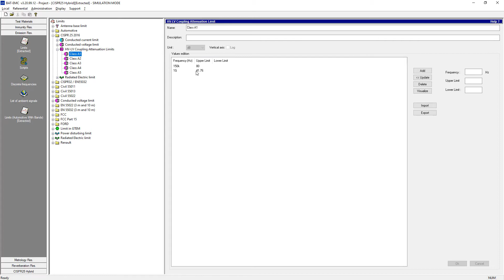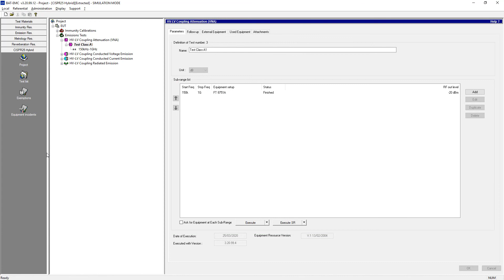CISPR25 Hybrid 5 3 copie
ElectromagneticTest Management and Control Software Package Developed by NEXIO since 1995.

Test Automation Software

Founded in 2003, NEXIO offers the market’s widest range of electromagnetic automation test software through a global network of support staff and sales representatives. NEXIO develops the software range called BAT, which stands for ‘‘Benchtop Automated Testing’’. BAT is a package of high-performance automation test software for a variety of electromagnetic compliance and RF testing requirements for all industries

- EMC Test (BAT-EMC)
Flexible, easy to use and completely independent of any measuring device or complete system, BAT-EMC provides an answer to the increase in productivity and quality requirements of the EMC tests.

- Transient/Burst Surge (BAT-ELEC)
BAT-ELEC is our software to automate Transient/Burst/Surge tests with different type of equipment.

- Radio-RF (BAT-RF)
BAT-RF is our Radio Frequency (RF) test software for antenna radiation patterns. It offers a wide range of test methods to set the basis for measuring antenna performance indicators, and for testing the radiated characteristics of various wireless devices.

- Planning and Management of Laboratory Tests (BAT-MANAGER)
BAT-Manager a collaborative software for centralized data management and the management of activities of a laboratory.

- Easy Monitoring
When a fault is detected, EASY-Monitoring executes actions configured by the user. Linked to BAT-EMC software, it detects EUT malfunctions through real-time signal analysis during the test.

Flexible, easy to use and completely independent of any measuring device or complete system, BAT-EMC provides an answer to the increase in productivity and quality requirements of the EMC tests. Our software is now widely used by both accredited full-compliance and pre-compliance laboratories in all major market sectors, such as automotive, aviation, aerospace & defense, and commercial electronics worldwide.

Bat-EMC Immunity license allow you to perform test according to conducted Immunity and Radiated Immunity (such as Bulk current injection, conducted voltage immunity, Uniform field zone calibration (16 points calibration) and to configure Target, Modulation, Leveling parameter.BAT-EMC Immunity covers test in Anechoic chamber and reverberation chamber.
These licenses allow you to perform Immunity test according to different type of standard (Automotive, avionic, military, commercial).

The monitoring product will help you to link the immunity test to the behaviour of your EUT.

BAT-EMC allow you perform test according to Conducted Emission and Radiated Emission. And you can configure these type of test according to the limit line, with or without antenna mast and turntable, the detector, and RBW, sweep time,…

BAT-RF is our Radio Frequency (RF) test software for antenna radiation patterns and Antenna gain measurement. It offers a wide range of test methods to set the basis for measuring antenna performance indicators, and for testing the radiated characteristics of various wireless devices.
Whether you are designing antennas for standalone applications, or testing an integrated antenna system and a radio module, BAT-RF offers the necessary flexibility and rigor to facilitate your testing

User support via dedicated hotline :
* email or phone
* over 5 support techniciens
* remote support and remote control capabilities